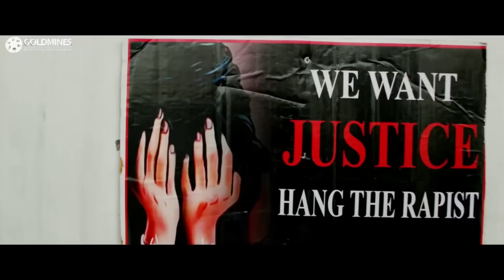अपने वाइफ को लेने आये ब्रह्मानंदम को विद्युलेखा रमन ने सुनाई खरी खोटी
Movie : Sarrainodu